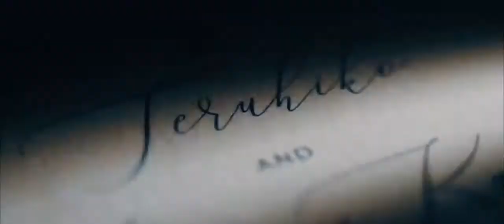Wedding of my Son Teruhiko Kumaki and Duanne Karla